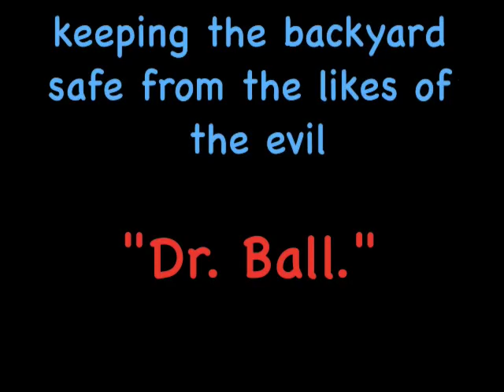Funny Dog Video: Boston Terriers (short version)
Pete & Tink take on the evil "Dr. Ball." (short version)